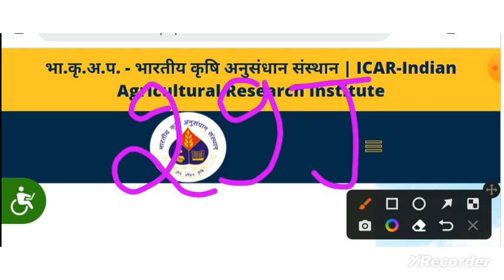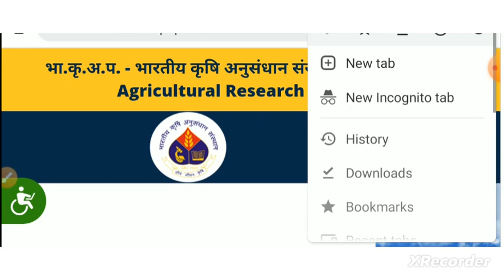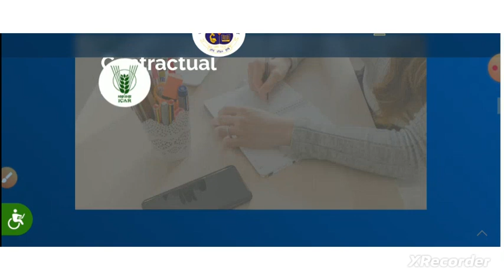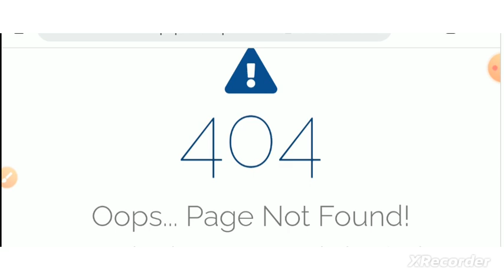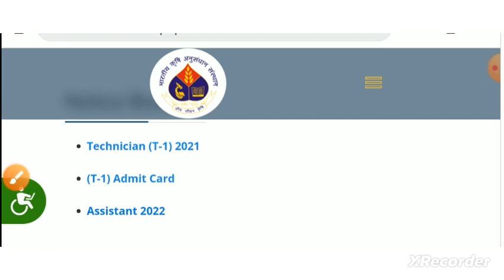icar assistant result update 2022 | icar iari result update| icar iari technician counseling update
join telegram channel for pdf notes of gk current affairs computer science English previous year question paper link 👇👇